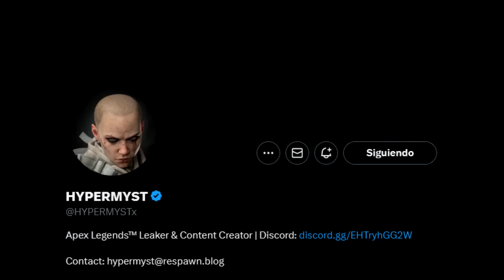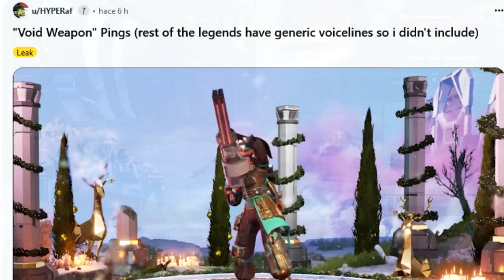¡Nuevas filtraciones revelan NUEVA ARMA / Hop - up para esta temporada...! | Apex Legends UPHEAVAL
-¡Compra monedas de Apex Legends mas baratas! Ve a